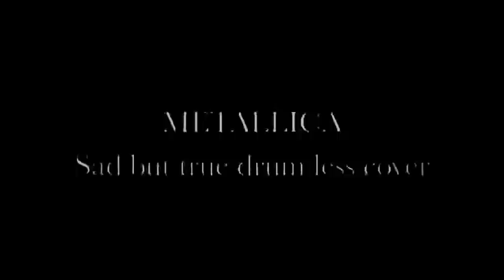METALLICA: " Sad but true " drum cover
El mero poder .. !